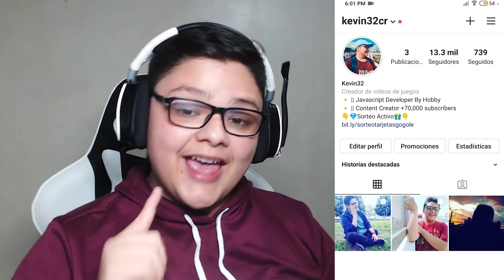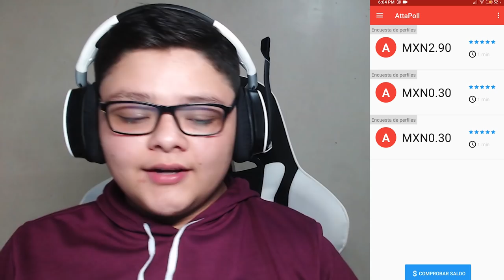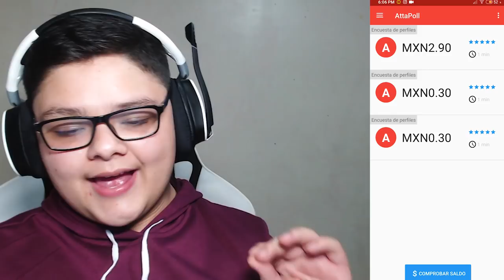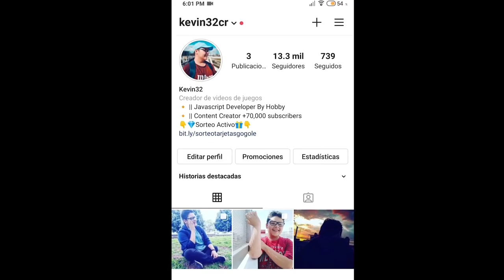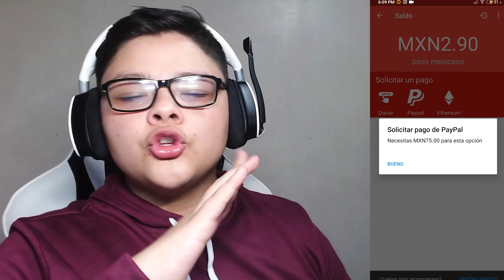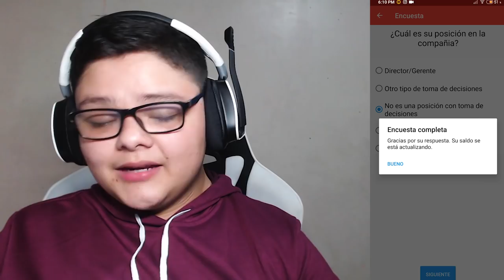Como Conseguir Codigos 🎁 (Tarjetas) De Google Play 2021 😏 Facil y Rapido | Metodo actualizado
Descubre el nuevo metodo para conseguir tarjetas ( codigos ) de la google play  totalmente gratis  , con uno de los mejores metodos que existen hoy en dia actualizados.

💎Diamantes G R A T I S 💎
¡Escucha mi podcast ahora! 👇
✅Descubre La Nueva Manera De Crear Contenido👇